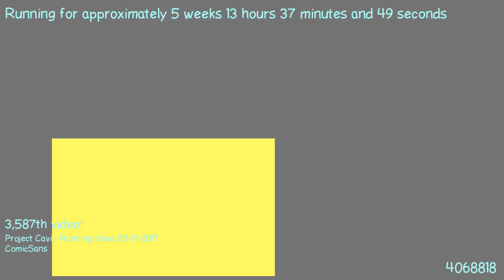1488022916 - Webdriver Cavi - H